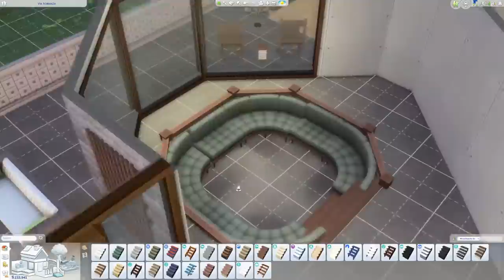Can I use Connect the Dots to build a decent house in The Sims 4?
Hey hens! In this video I put myself through actual mental pain to try and make a plausible and good looking floorplan by simply connecting the dots. But naturally it wasn't simple.

translations:
hen = hun
Plumbella
Middlesbrough
TS8 8DU